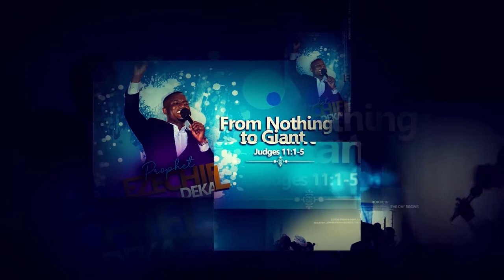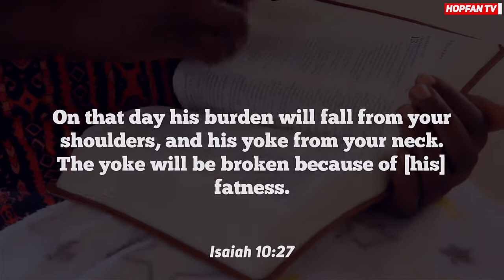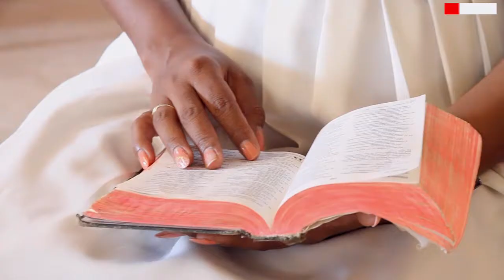The Yoke Of God Is Upon your life Today